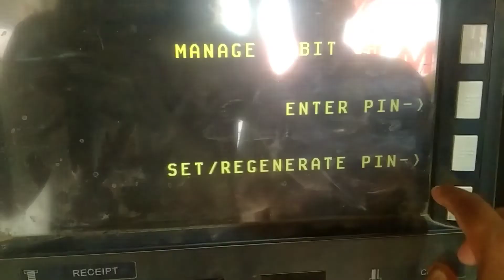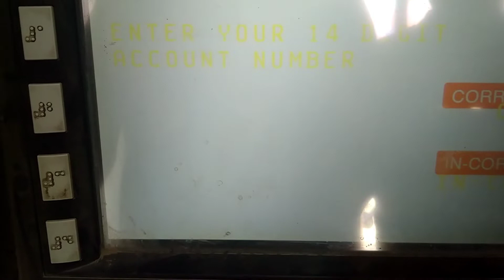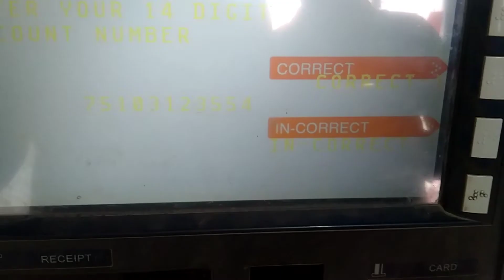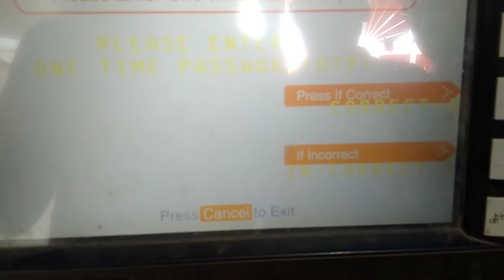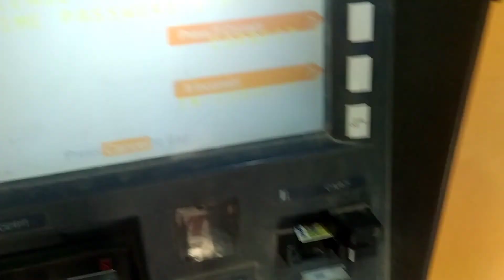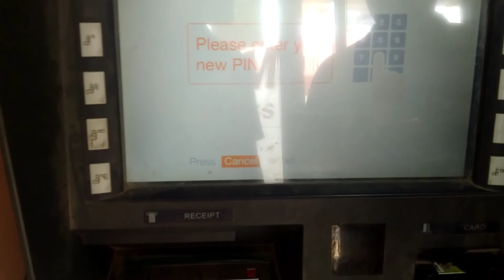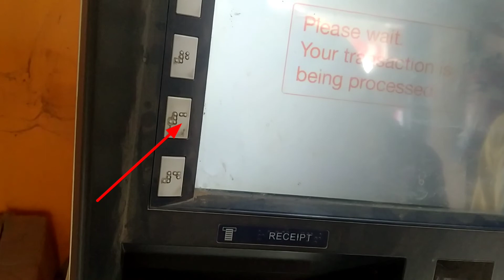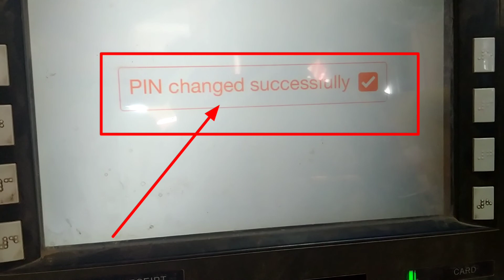Up Baroda atm pin generate kaise kare |baroda up bank atm pin generate | baroda atm pin kaise banaye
baroda_atm_pin_generate_kaise_kare |baroda up bank atm pin generate | baroda atm pin kaise banaye
Aaj ke video me Baroda up bank ka new atm pin kaise generate karte hai ushi ki jankari diya gaya hai ||

आप सभी का स्वागत है आपके अपने यूट्यूब चैनल Uonline में अगर आप लोग अभी तक चैनल को सब्क्राइब नही किए है तो चैनल को सब्क्राइब लाइक शेयर जरूर करे अगर विडियो में कोई कमी लगे तो कमेंट करके जरुर बताया उसको सुधार जरूर करेंगे आप लोगो का सपोर्ट चाहिए

अगर कोई भी सवाल पूछना है तो Instagram पर मैसेज भेज सकते है | या कॉमेंट कर के पूछ सकते है जवाब जरूर देंगे